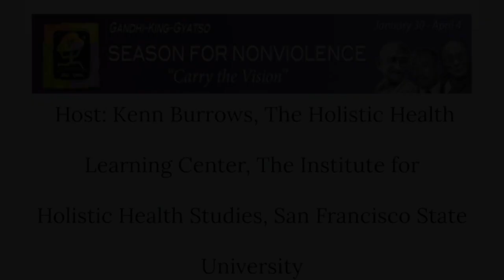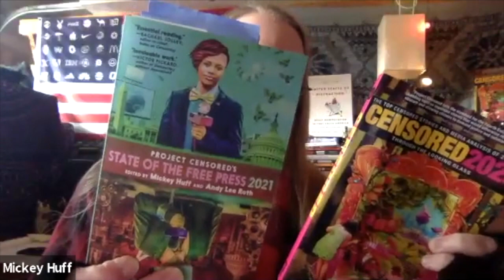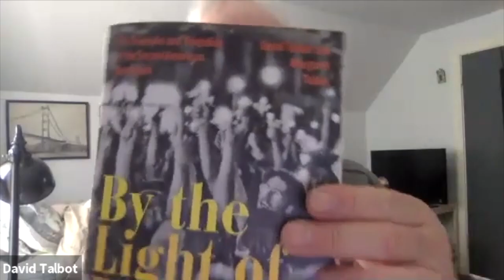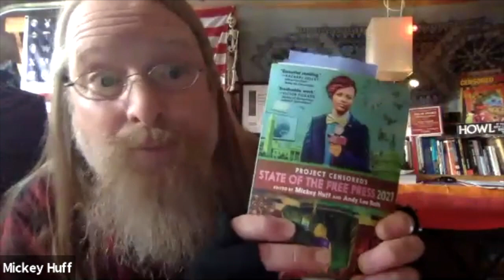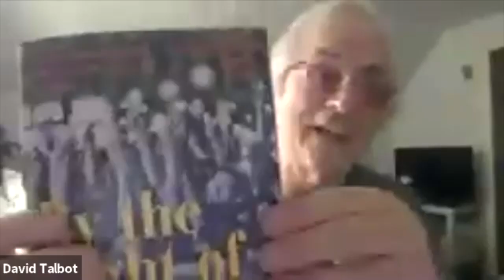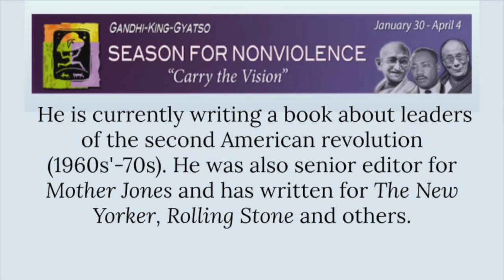Examining the State of the Free Press and Today's Culture Wars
A dialogue with Mickey Huff (Director, Project Censored and chair of history and journalism departments, Diablo Valley College) and David Talbot (senior journalist and media executive: founder of the early web magazine, Salon.com). He also authored a number of books including: The Devil's Chessboard: Allen Dulles, the CIA, and the Rise of America's Secret Government; The Brothers: The Hidden History of the Kennedy Years, and he is currently writing a book about leaders of the second American  revolution (1960s'-70s). He was also senior editor for Mother Jones and has written for The New Yorker, Rolling Stone and others.

Host: Kenn Burrows, The Holistic Health Learning Center, part of The Institute for Holistic Health Studies, San Francisco State University